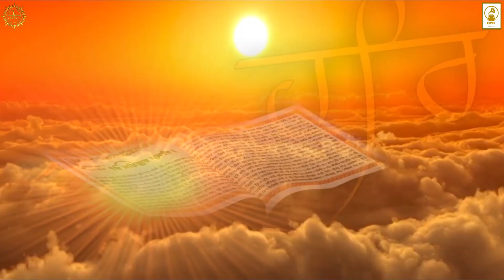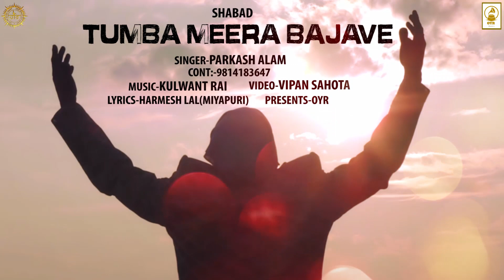TUMBA MEERA BAJAVE | PARKASH ALAM | FULL(HDVIDEO) | NEW SHABAD GURU RAVIDASS JI | #2023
@Sant Sundar Dass Ji Maharaj Dera SachKhand Kalupur

TITLE -TUMBA MEERA BAJAVE
SINGER - PARKASH ALAM
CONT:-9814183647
VIDEO - VIPAN SAHOTA
LYRICS - HARMESH LAL(MESHI)MIYAPURI

PUBLISHED - OYR & VIPAN SAHOTA

PRESENTS - OHH YES RECORD

                       OYR
          OHH_YES RECORD

PUBLISHED-OYR OHH_YES RECORD

@Ohh Yes Records